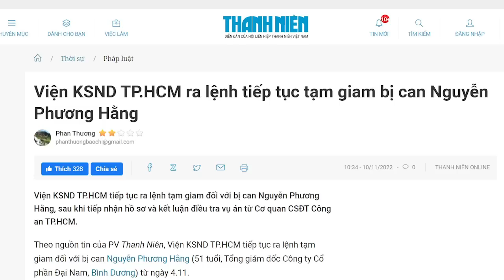10 tỷ không lay được Phan Văn Mãi, Nguyễn Phương Hằng tiếp tục bị nhốt